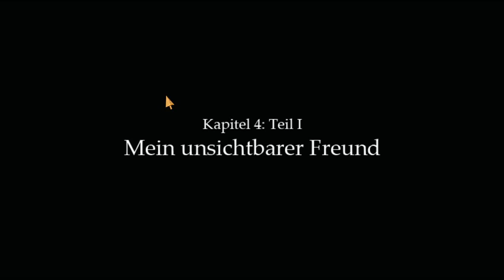Fran Bow [Walkthrough] WIN7 ➢Deutsch #16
Fran Bow Walkthrough/ Komplettlösung

Publisher(s): Killmonday
Plattforms: Windows 7
Release: 08/2015
Genre: Point & Click Horror Adventure
Mode: Single Player
Sprache: Deutsch

Viel Spaß!!

Steam: S_Rapid
XBOX: DoomLady89
Playstation: ShooterBraut89